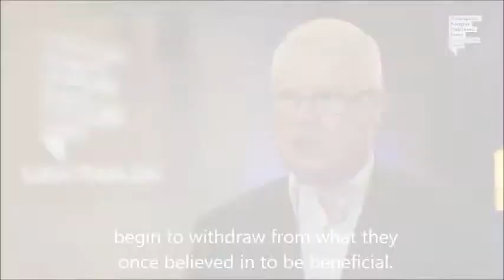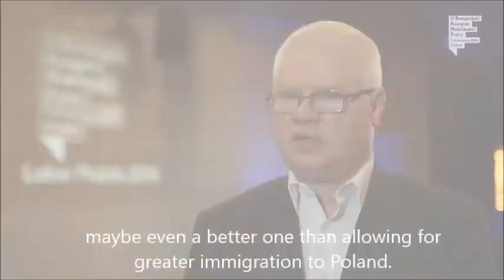European Labour Mobility Congress: prof. Jerzy Hausner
In the interview for Labour Mobility Initiative Professor Jerzy Hausner says, among others, about EU sentiments on the implementation of the enforcement Directive and the achieved compromise.

We invite you to watch the interview recorded during II European Labour Mobility Congress.

European Labour Mobility Congress (ELMC) is the largest cyclical event in Europe devoted to posting of workers and the freedom to provide services.